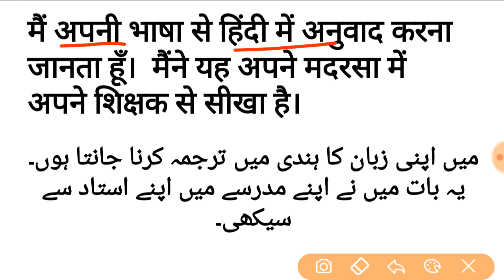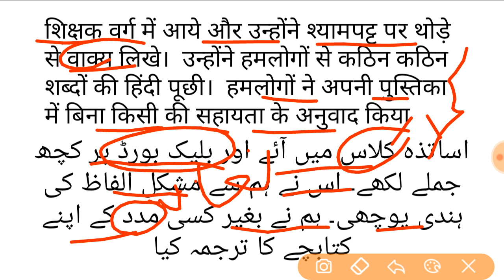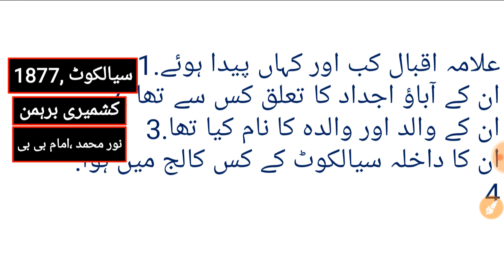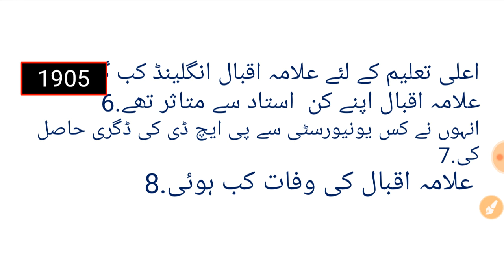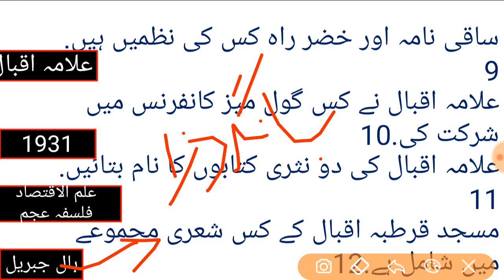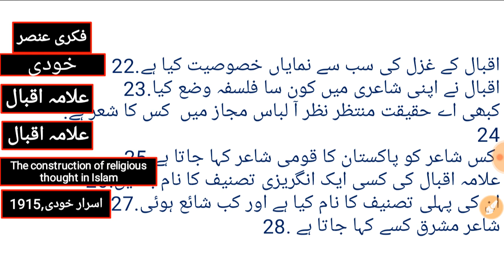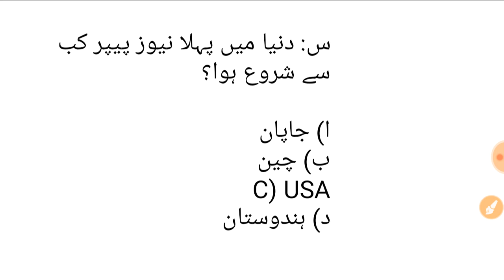BSSC Urdu Translator 2020 || ऊर्दू अनुवादक 2020 || Set-1 for Urdu Translator Exams, GS Touch